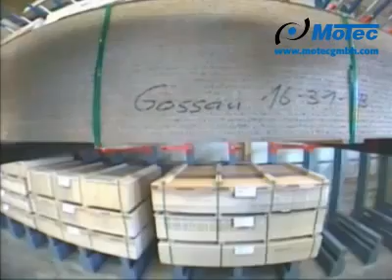MOTEC Camera Four way sideloader Mammoth Automotive sal